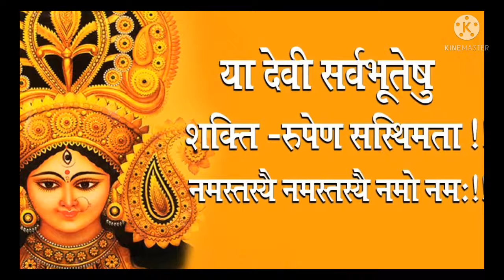Maa Durga WhatsApp Status 2022 |Chaitra Navratri Status चैत्र नवरात्री स्टेटस